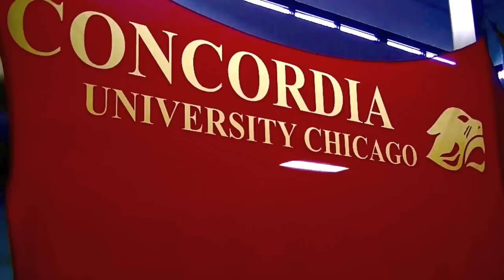The 4th Quarter Workout - Part 2: Randy Awrey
Concordia Chicago Football - 4th Quarter workout - 2015 offseason